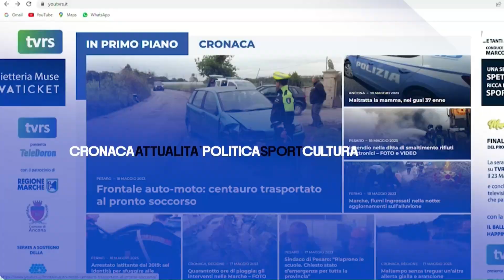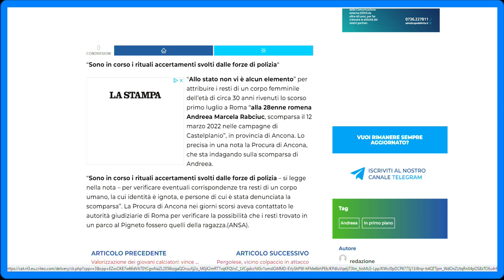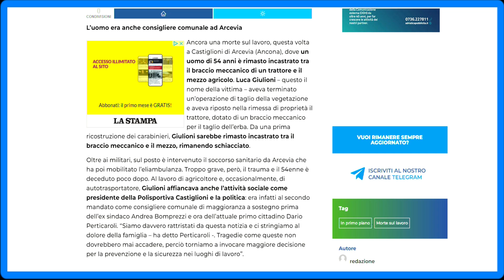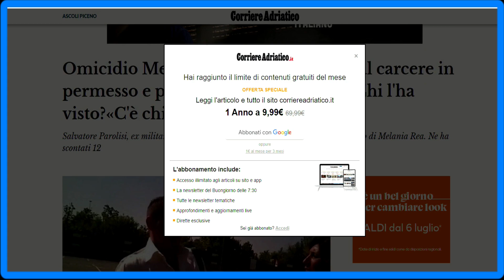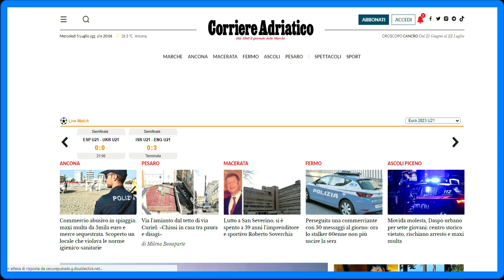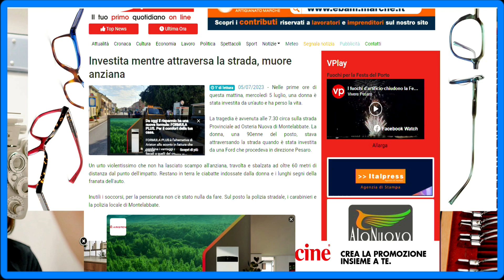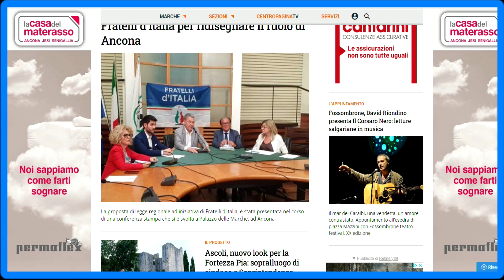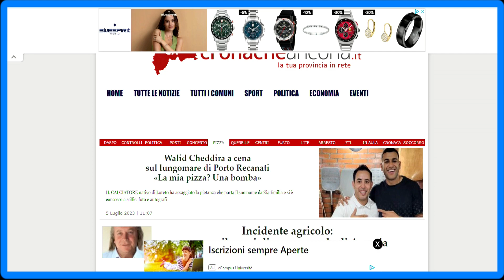Fatti e Commenti del 5_7_2023 prima parte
Fatti e commenti la rassegna stampa di TVRS in onda alle 23,00 sul canale 13 di TVRS condotta da Luca Falcetta. in collegamento Giacomo Galeazzi (giornalista)